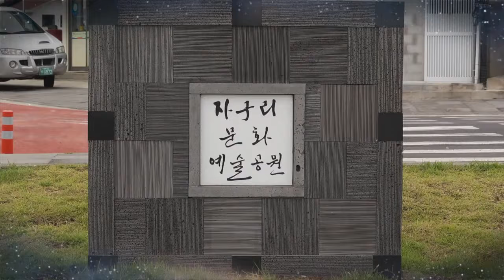Jeju Island Travel Introduction - Halla Mountain, All K-pop, K-Pop, Korean Culture, Korean Wave